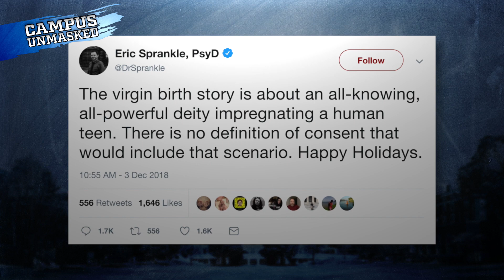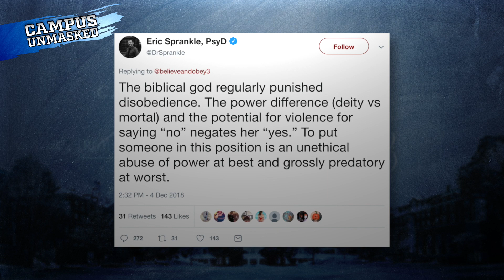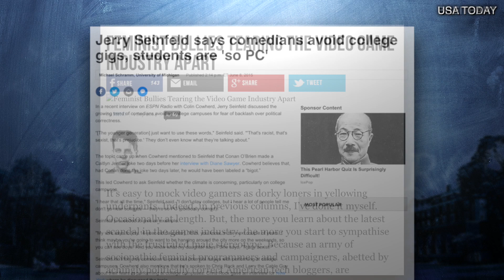Rob Shimshock: Prof Says Virgin Mary Didn’t Give Consent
Rob Shimshock of Campus Unmasked never gave consent to be subjected to THIS.